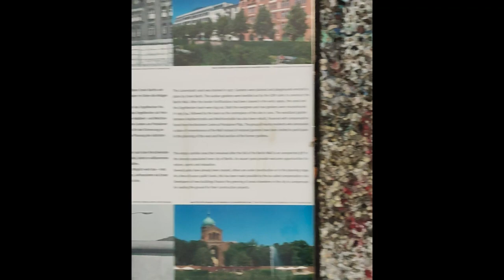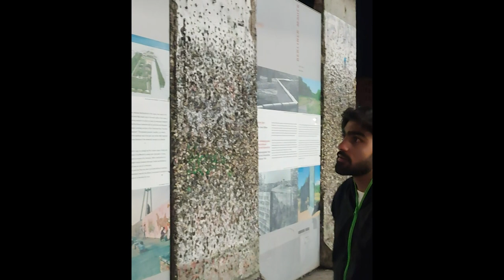Exploring the Fascinating Landmarks of Berlin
"Come along as we take you on a journey through the heart of Berlin, a city full of history, culture, and incredible landmarks. In this video, we visit some of the city's most iconic sites, including the Berlin Gate, the World War Memorial site, and the Bundestag. We also explore the city's rich history and uncover some of its hidden gems. From the majestic Brandenburg Gate to the poignant Memorial to the Murdered Jews of Europe, Berlin is a city that has something for everyone. Join us as we discover all that this amazing city has to offer."

The music used in this video is created by Ikson .